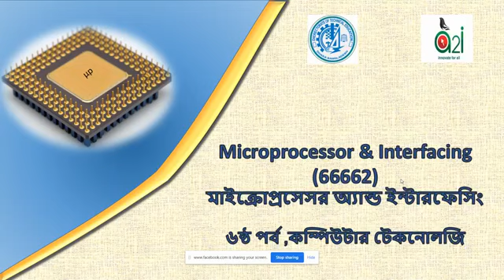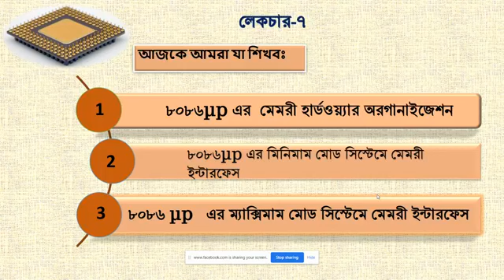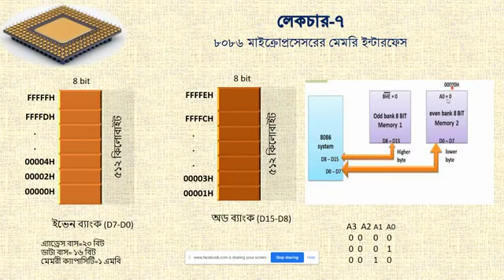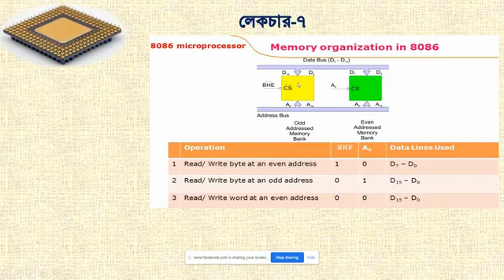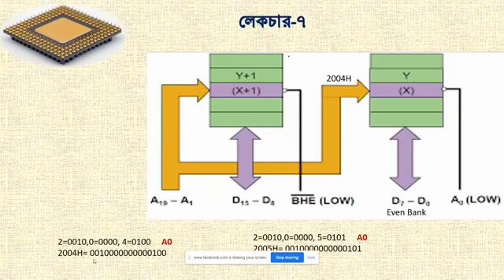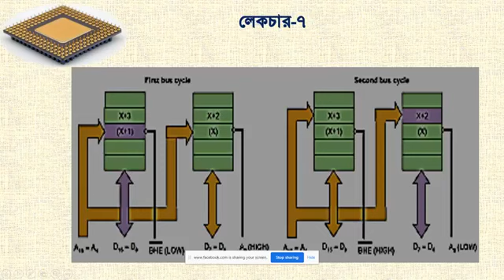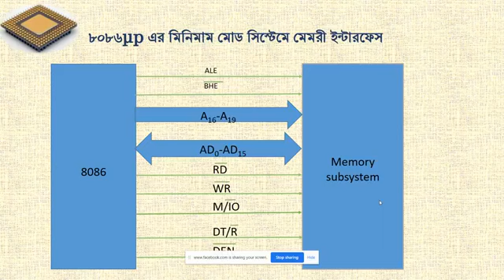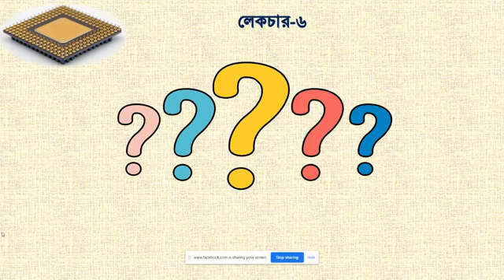Microprocessor & Interfacing 66662 29 06 2020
Lecture-07(Memory Interfacing)
Sub-Microprocessor & Interfacing(66662)
6th Semester, Computer Technology
Presented By-
Nasrin Akter
Instructor(Computer)